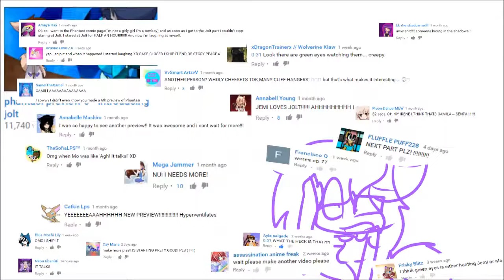Workin on it - this was cute